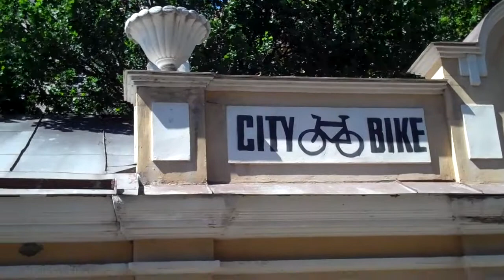Dag 43: Nieuwe banden in Tallin (Tallin - Vosu)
Per fiets zijn we onderweg van Athene naar de Noordkaap. Onderweg hebben we al een paar keer banden moeten wisselen. In Tallin grijpen we onze kans om exact die banden te scoren die we nodig hebben. Dan vervolgen we onze tocht langs de prachtige Baltische kust in het noorden van Estland. Volg het avontuur op